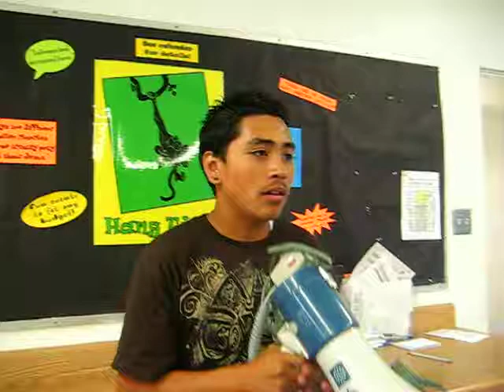ladies and gentlemen....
just fun as always.